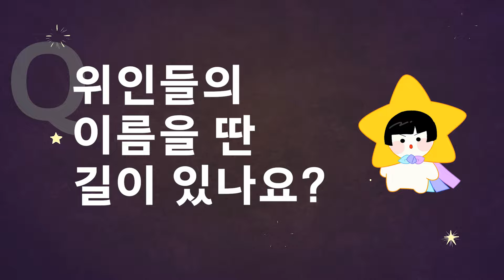역사 속 위인들의 이름에서 따온 우리나라 도로명은?｜충장로, 을지로, 충무로, 세종로 지명의 유래 [큰⭐별쌤 최태성의 어린이를 위한 역사의 쓸모]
우리나라 지명의 유래는? 충장로, 을지로, 충무로, 세종로라는 이름은
어디에서 유래되었을까요?

최태성 큰⭐별쌤이 엉뚱한 역사 질문을 답변해 드립니다
세상 쉬운 역사채널 '역사의 쓸모i'
🎬매주 화,금 저녁 7시에 큰별쌤이 별린이 여러분을 찾아갑니다.

📚도서 [어린이를 위한 역사의 쓸모]를 인터넷 서점에서 만나봐요💫🙌